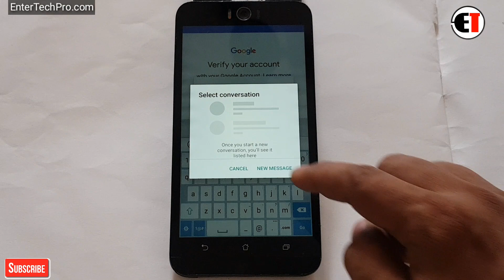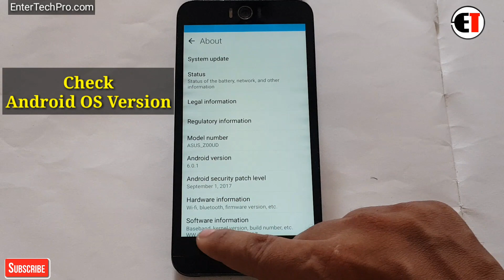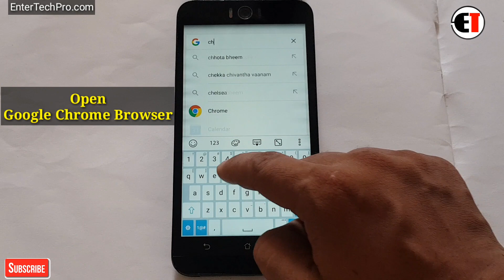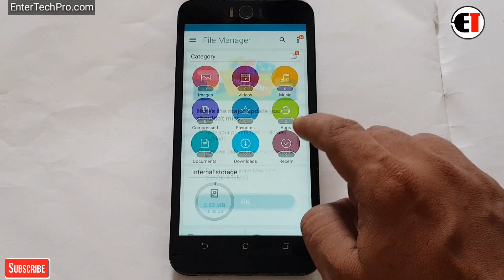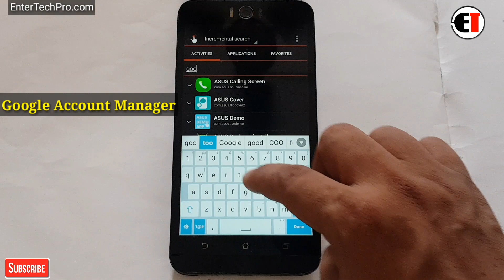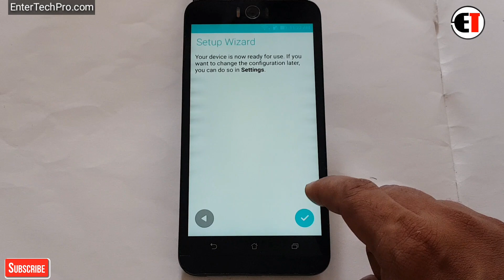Asus Z00UD Zenfone Selfie (ZD551KL) FRP Unlock or Google Account Bypass Easy Trick Without PC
ʟɪᴋᴇ   |  sᴜʙsᴄʀɪʙᴇ   |  sʜᴀʀᴇ   |  ᴄᴏᴍᴍᴇɴᴛ
●▬▬▬▬▬▬▬▬▬ஜ۩۞۩ஜ▬▬▬▬▬▬▬▬▬●

                                       ᴛʜᴀɴᴋ ʏᴏᴜ
●▬▬▬▬▬▬▬▬▬ஜ۩۞۩ஜ▬▬▬▬▬▬▬▬▬●